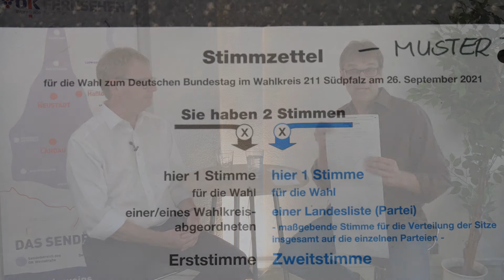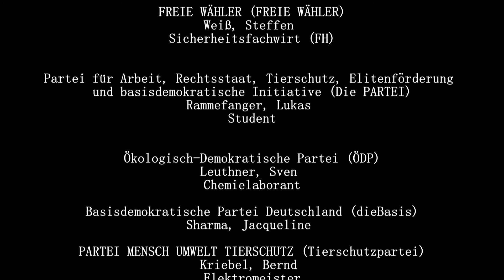Dr. Thomas Gebhart Direktkandidat bei der Bundestagswahl 2021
Sie haben die Wahl !

Dr. Thomas Gebhart kandidiert für die CDU im Wahlkreis 211als Direktkandidat für den Bundestag 2021